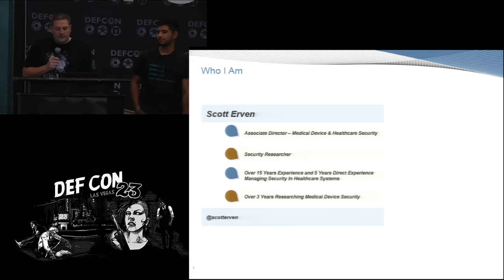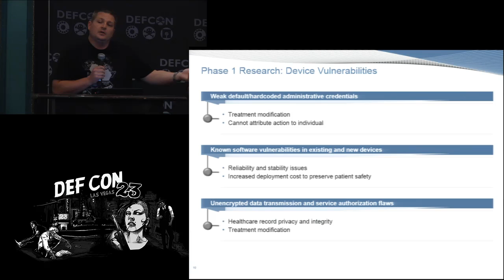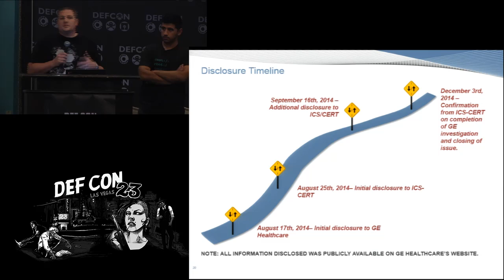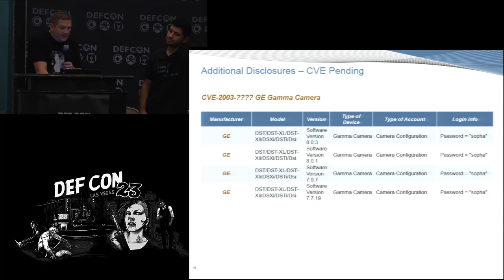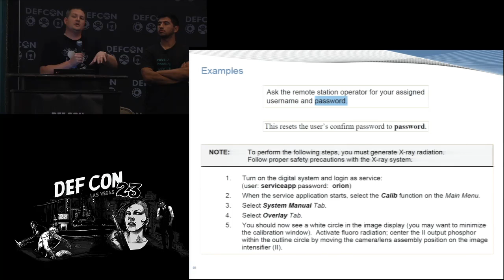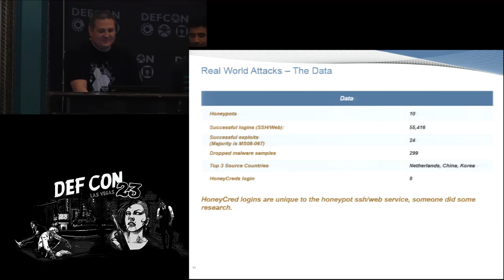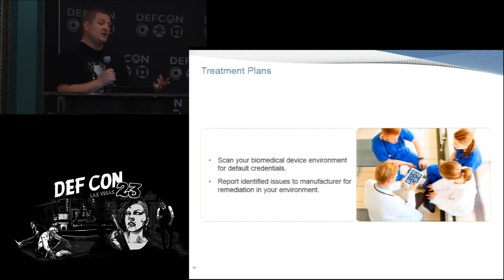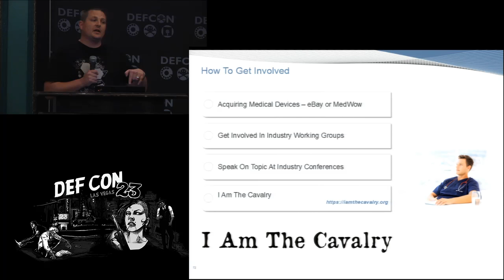DEF CON 23 - Scott Erven and Mark Collao -Medical Devices: Pwnage and Honeypots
We know medical devices are exposed to the Internet both directly and indirectly, so just how hard is it to take it to the next step in an attack and gain remote administrative access to these critical life saving devices?  We will discuss over 20 CVEís Scott has reported over the last year that will demonstrate how an attacker can gain remote administrative access to medical devices and supporting systems. Over 100 remote service and support credentials for medical devices will be presented.

So is an attack against medical devices a reality or just a myth?  Now that we know these devices have Internet facing exposure and are vulnerable to exploit, are they being targeted?  We will release and present six months of medical device honeypot research showing the implications of these patient care devices increasing their connectivity.

Speaker Bios:
Scott Erven is an Associate Director at Protiviti.  He has over 15 years of information security and information technology experience with subject matter expertise in medical device and healthcare security.  Scott has consulted with the Department of Homeland Security, Food and Drug Administration and advised national policymakers.  His research on medical device security has been featured in Wired and numerous media outlets worldwide.  Mr. Erven has presented his research and expertise in the field internationally.   Scott also has served as a subject matter expert and exam writer for numerous industry certifications.  His current focus is on research that affects human life and public safety issues inside todayís healthcare landscape.

Mark Collao is a Security Consultant at Protiviti. He has over 5 years of experience in information security consulting, primarily in network and application penetration tests, red team assessments, and social engineering exercises. Mark also researches botnet activity and maintains several custom protocol and application honeypots on the net. He holds an Offensive Security Certified Professional (OSCP) certification, is a member of the MWCCDC red team, and graduated from DePaul University